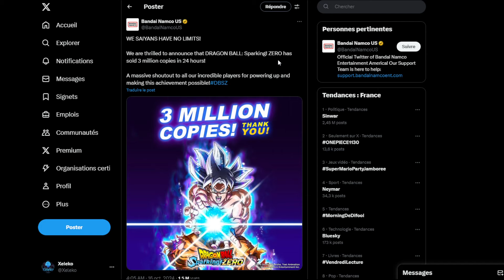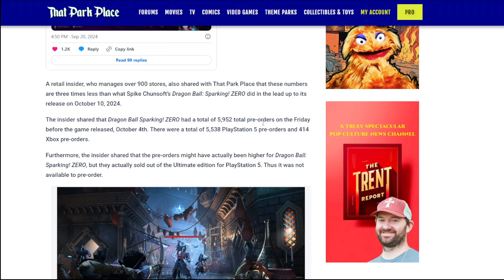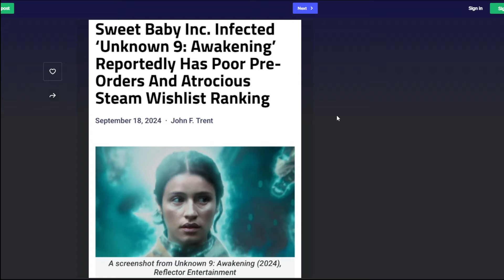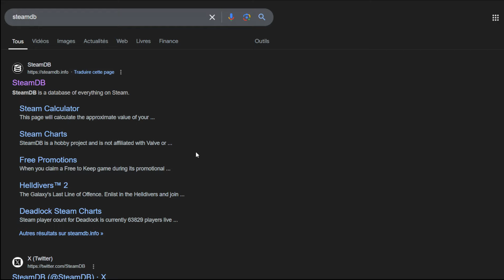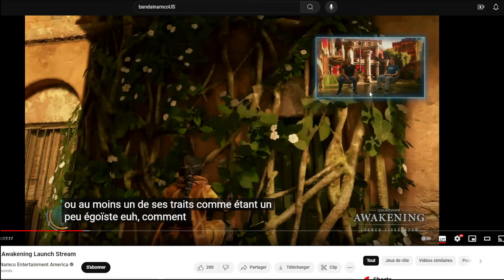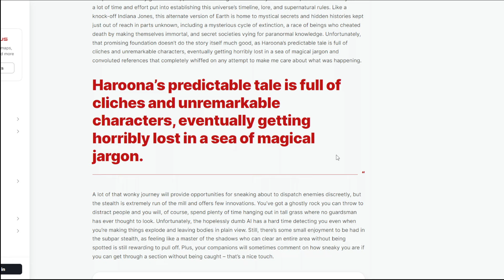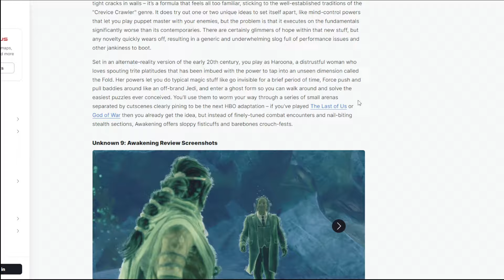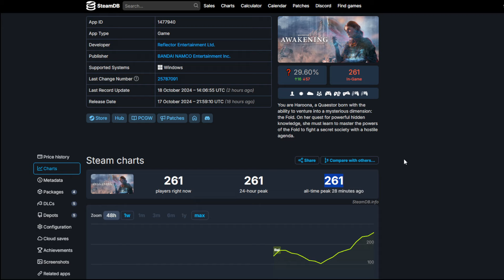⚠️BANDAI NAMCO & BIOWARE vont flop ?!► Dragon Ball Sparking Zero cartonne, pas Unknow 9 Awakening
Pour soutenir la chaine via les donations Streamlabs ou PAYPAL, suivez ces lien :

Pour suivre l'actualité de ma chaîne ?